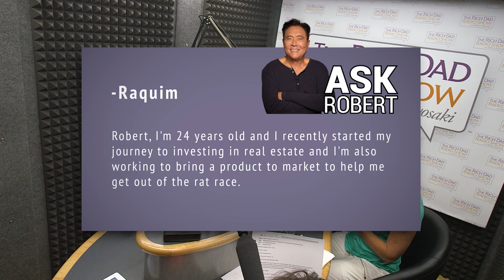What Type of Real Estate the Rich Invest In - Robert Kiyosaki [FULL Radio Show]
FIND OUT WHAT THE TOP PERFORMING REAL ESTATE INVESTMENT IS :  Assisted living is a growing and top-performing investment. Victor Menasce joins Robert & Kim to offer a detailed look into his lucrative career investing in the assisted living sector.

GUEST: Victor Menasce

AIR: Aug. 7, 2019